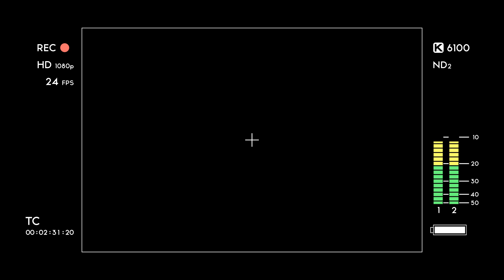Cam Rec Imitation Footage - HD Camera Recording Interface